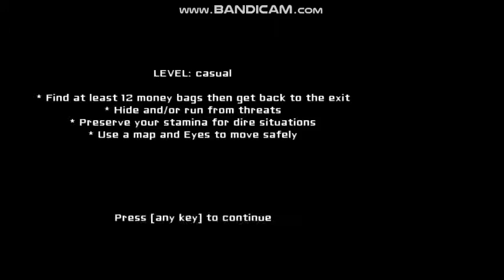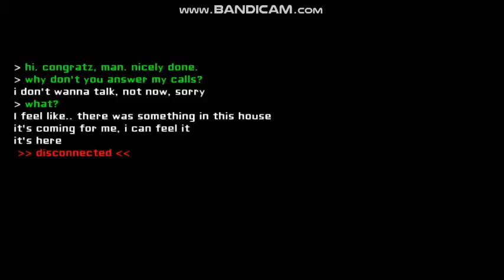Eye the Horror Game Complete - Full Playthrough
all moneybag's found in this indie horror game